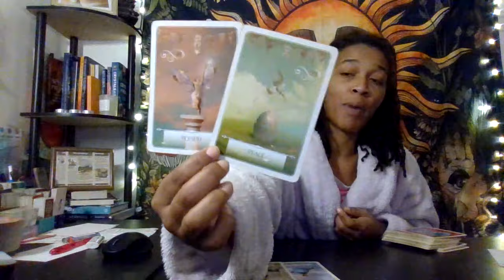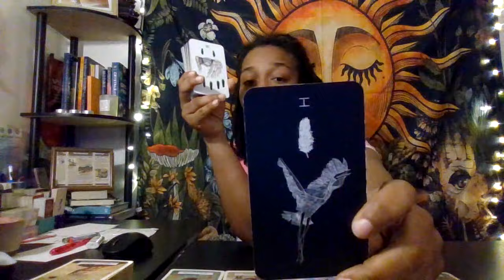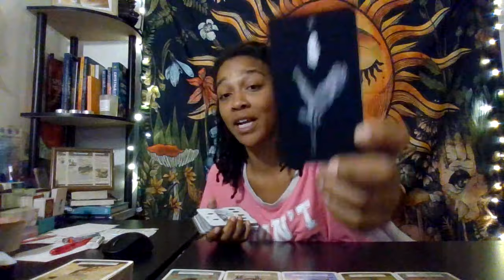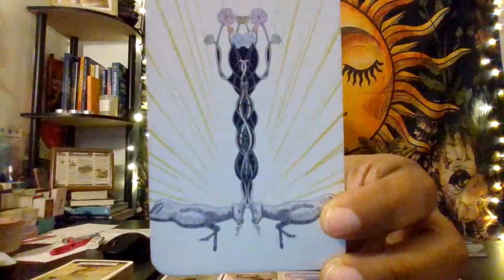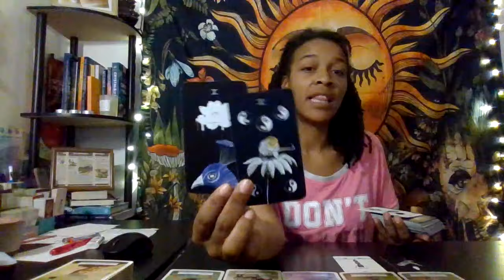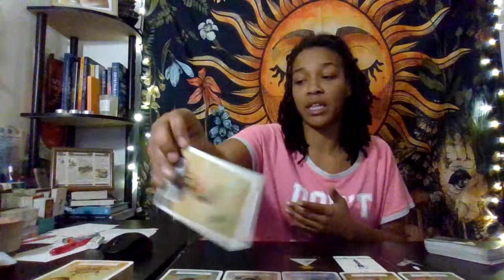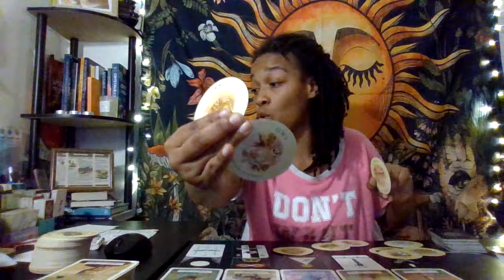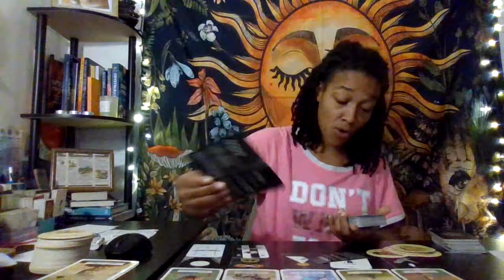Sagittarius: Winning Season Is Upon You .... Get Ready To Reap